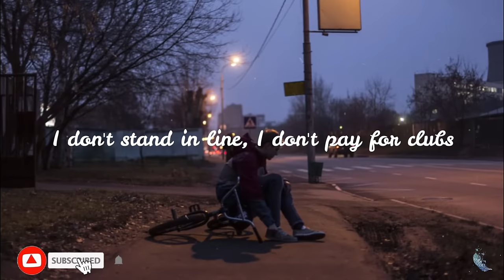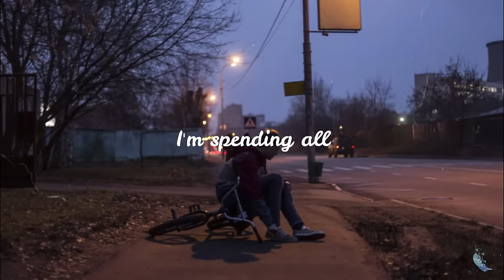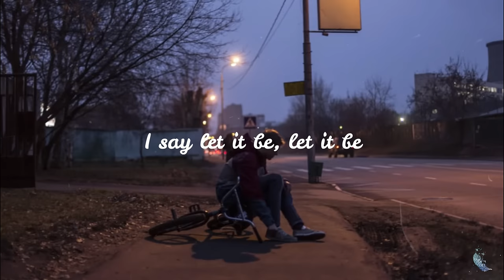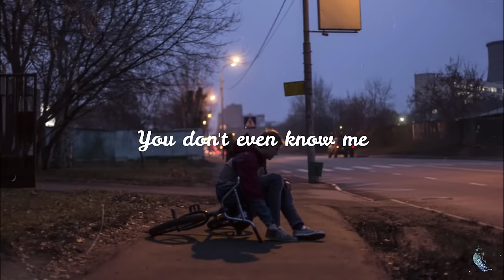Daniel Caesar - Japanese Denim (Lyric Video)